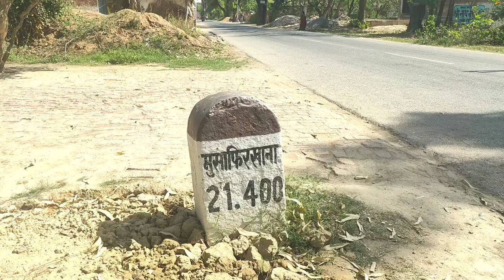सराय खेमा मुंशीगंज रोड प्राचीन महावीरन धाम JSR🚩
खेमा सराय मुंशीगंज रोड प्राचीन महावीरन धाम JSR🚩